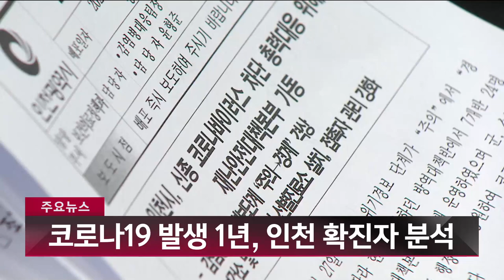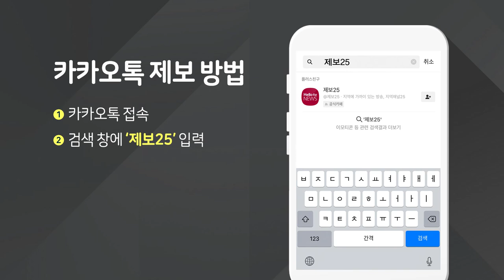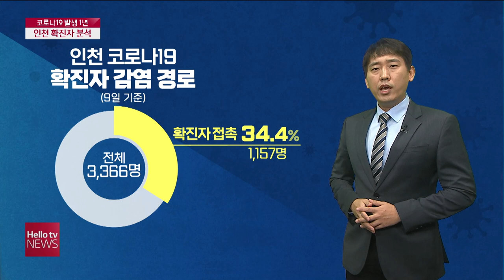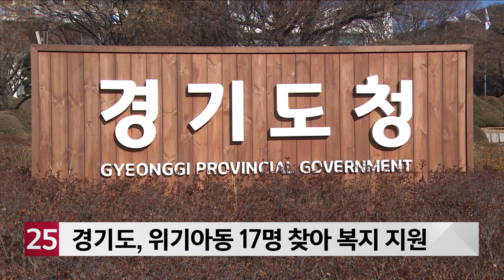헬로TV뉴스 경인 1부 1월 15일(금) 21년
1. 인천·김포 군사시설 보호구역 해제···개발 한 푸나
2. 코로나 전담병원 지정에 주민 반발
3. 착한 건물주에 건물 수리비 지원